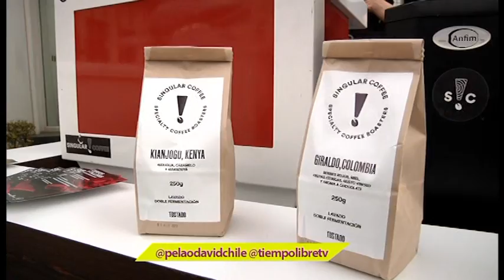Tiempo Libre - Capítulo 86 - 02 agosto 2019